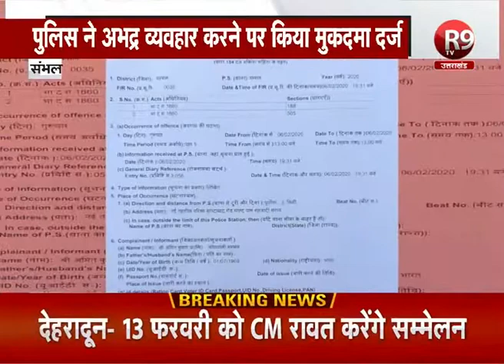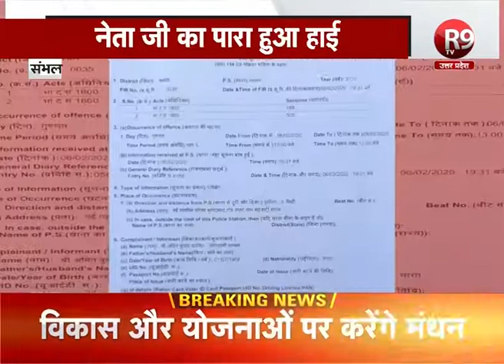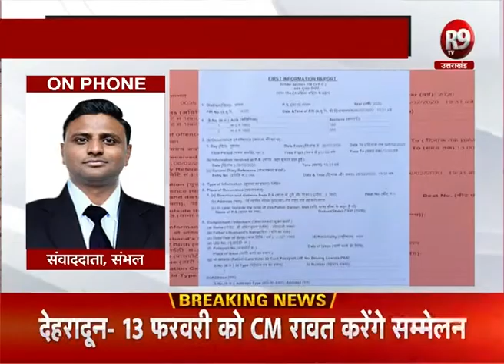संभल: नेता फिरोज खान एक बार से अधिकारियों पर रौब झाड़ते आए नजर R9TV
संभल के सपा जिलाध्यक्ष फिरोज खान एक बार फिर चर्चा का कारण बन गए है.इस बार सपा जिलाध्यक्ष पुलिस और प्रशासनिक अधिकारियों पर रौब झाड़ते नजर आए है.नेता जी का पार इस बात पर हाई हो गया कि उनसे कोई प्रशासनिक अधिकारी बाहर मिलने नहीं आया...